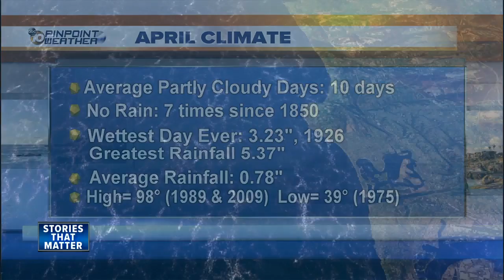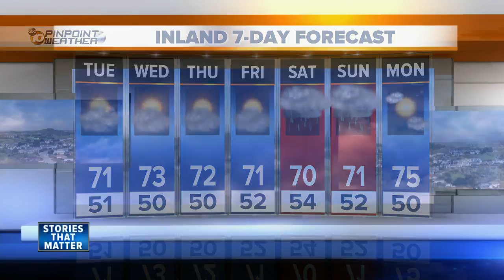10News Pinpoint Weather with Meteorologist Angelica Campos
Monday’s forecast for April 2, 2018 San Diego’s Most Accurate Forecast